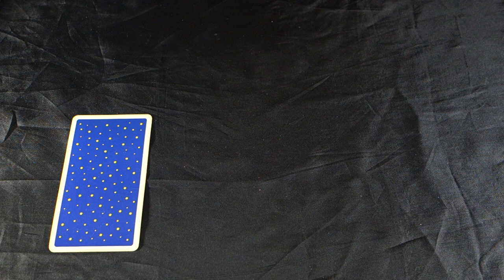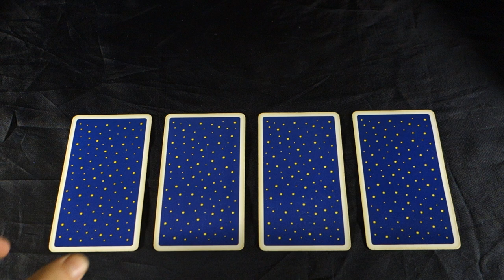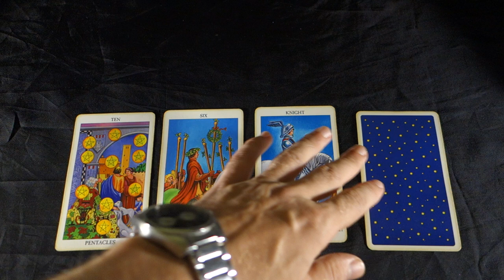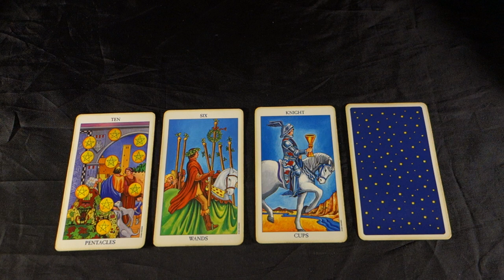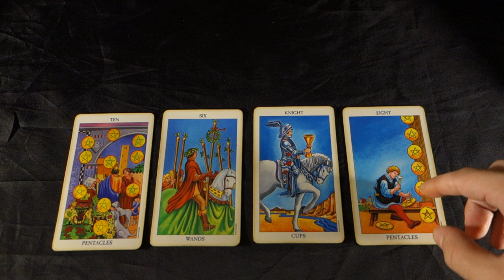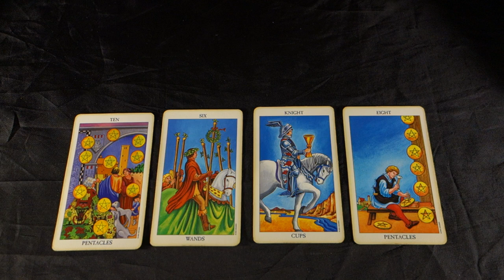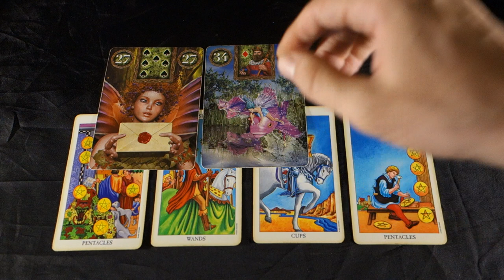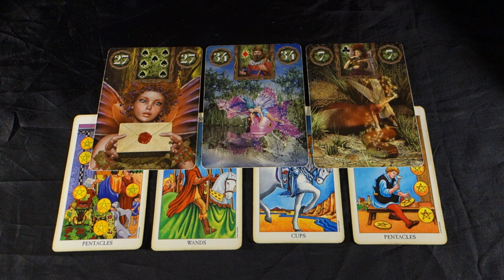ARIES - HUGE MILESTONES AND REWARDS Aries Weekly Tarot Reading September 3-9 2018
ARIES - HUGE MILESTONES AND REWARDS Aries Weekly Tarot Reading September 3-9 2018 Buy 30 mins get 10 FREE